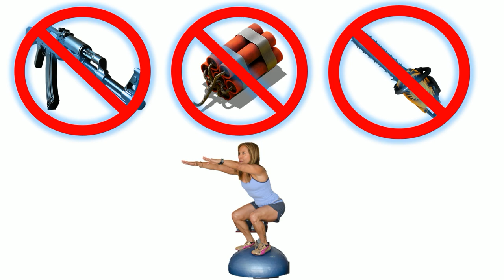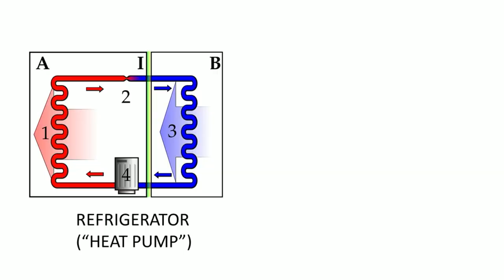10 Tips to Prevent Injury While Training!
Training injuries are just the worst, and also just part of life. But most are avoidable! Here are 10 tips to help you prevent injury while training.

Orthopedic surgeons, physical therapists, sports medicine practitioners and emergency doctors make a good part of their living treating training injuries, most of which were entirely preventable. Muscle tears, strains, sprains, ligament injuries, tendon injuries, and low back problems can and do occur, but the incidence of these injuries can be markedly decreased by following these ten simple, safe, easy-to-follow, and commonsense injury prevention precautions. Prevent training injuries so you can train longer, harder, and more productively.

EXECUTIVE PATRONS: John and Val Rosengren

OLYMPIC PATRONS:
John Slaughter
Jeffrey Barefoot
Shauna Bourassa,
Fred Barnes MD,
Stephen Gross,
Matthew Gross

CHARTER PATRONS:
Grady,
Emily,
Mark,
Warren

POWER PATRONS:
Rod Hargrave
Peter Gardiner
Bar Reehuis
Rob Schillinger
John Carrigg
Tae Ellin
Bert Lindsay, DC
Sascha Goldsmith
Bar Reehuis
Emily
John and Val Rosengren
Sven M

David Mark
Patrick Casey
Susan Meece
David Klopp
Brian Terborg
Michael Garrison
Mark Folden
Liz
Chad Brosius

IMAGES:
Jonathon Sullivan MD, PhD, SSC, PBC
Damian Lang
Gayle Eubanks
Noah Levi